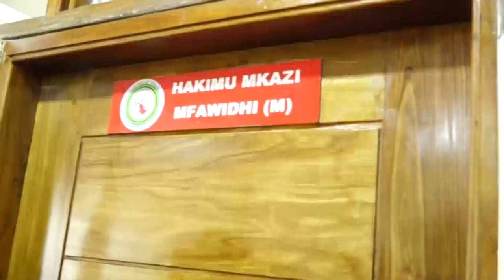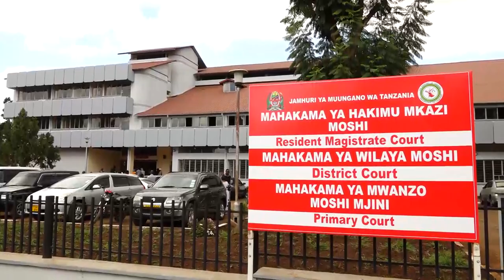PADRI ANAYETUHUMIWA KUBAKA WATOTO WATATU/TAYARI AFIKISHWA MAHAKAMANI KWA MASHITAKA HAYO.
Kasisi wa Kanisa Katoliki Parokia ya Mtakatifu Dionis Aropagita Wilayani Moshi Mkoani Kilimanjaro Padre Sosthenes Bahati amefikishwa katika Mahakamani Mjini Moshi akikabiliwa na Mashtaka ya Ubakaji kwa Watoto watatu.